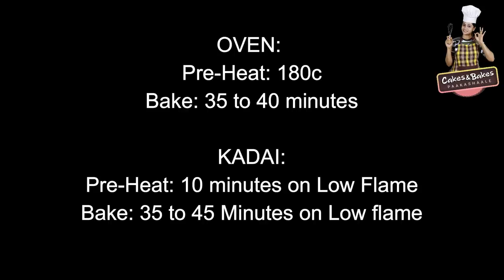ಹನಿ ಕೇಕ್ 100% ಬೇಕರಿ ಶೈಲಿಯಲ್ಲಿ ಬಾಯಲ್ಲಿ ನೀರೂರಿಸುವಂತಹ ರುಚಿ | Bakery style Eggless Honey cake